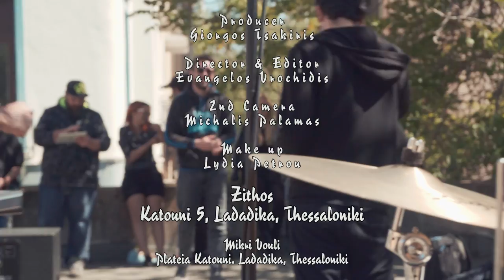Terrõne & Sound of the People - The Youth | Easy Sessions @ Zithos Rooftop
Music & Lyrics : Terrõne
Guitar : Giannis Karathanos
Keys: Nikos Moratis,Terrõne
Bass : Jason J Economou
Percussion : Prodromos "Bro" Mystakidis
Cuts : Dj Amok

Mix/Recording Engineer: Themis Dimitrakopoulos
Master : Apostolos Siopis // Odeon Mastering

Video : Evangelos Vrohidis
Production: Giorgos Tsakiris

Special thanks to Zithos Restaurant,for hosting this "Easy Session".
Also special thanks to our brothers and sisters always supporting our vibes.

Sound of the People   *

Terrõne is a Greece-based hip-hop/reggae artist, deeply influenced by his roots, but still excited about the music of the new generation of artists.